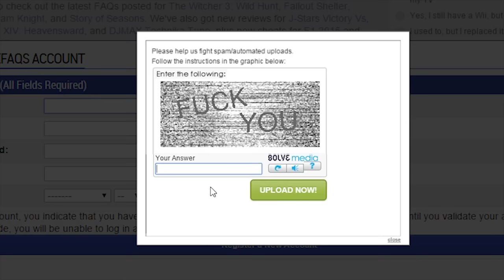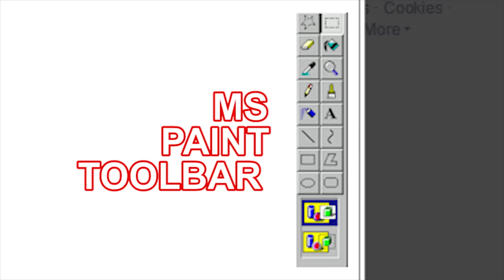Captcha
Die captcha die.